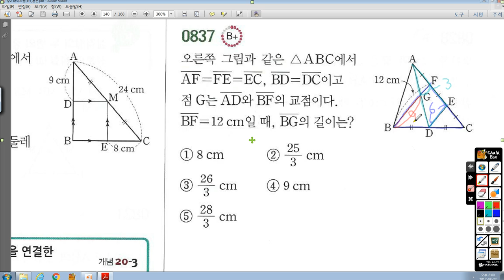중2-2 라이트쎈 20 닮음-평행선 837번